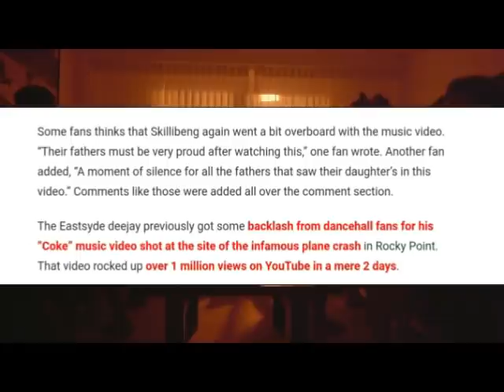BEENIE MAN IN SERI0US PR0BLEM + SKILLIBENG B@SHED AGAIN + JAHMIEL SPEAKS ON TOMMY LEE + SP0TLIGHT